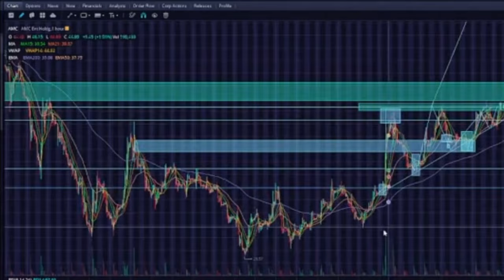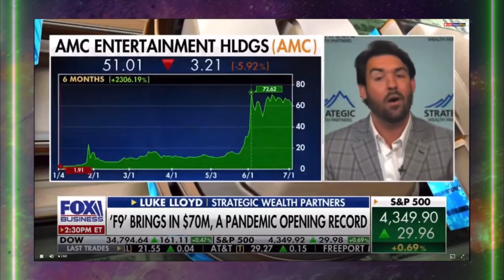MOASS Official Trailer | GME & AMC Short Squeeze Saga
Location: Planet Earth
Editsoftware: iMovie & Videoleap
Music: Shang-Chi - Official Trailer Song Music (Full Epic Trailer Version)